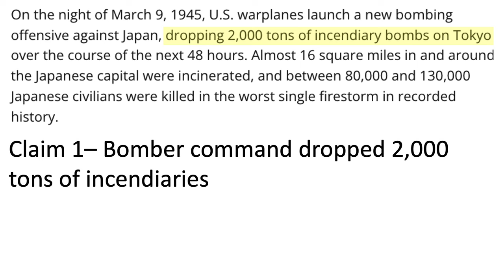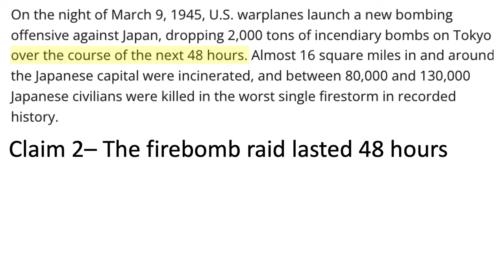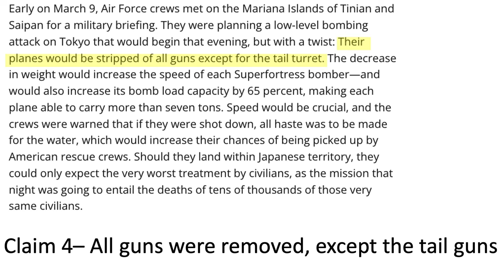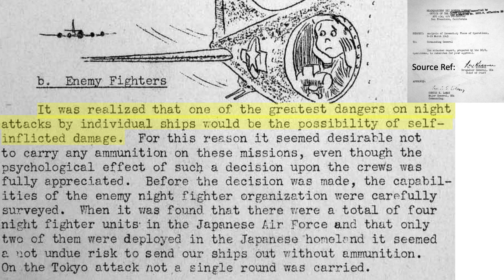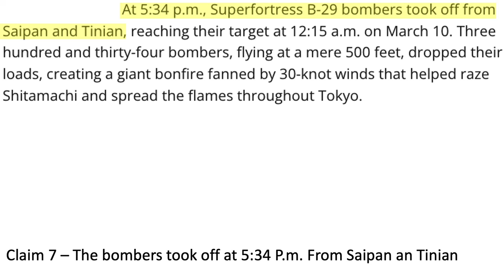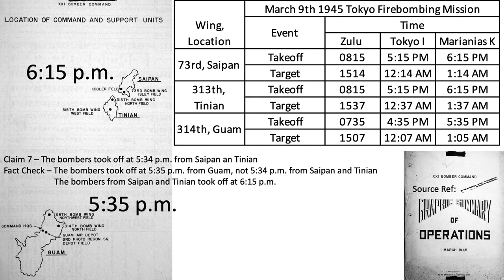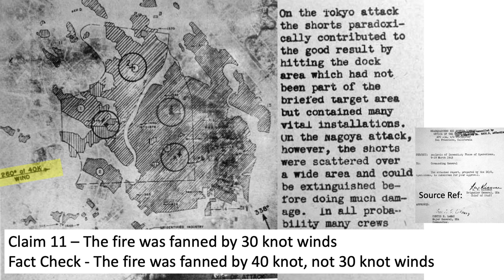11 Tokyo Firebombing claims The History Channel got wrong, some really wrong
The history channel claims they are “The most trustworthy source of information entertainment in media.”  The video will check the claims made by the channel’s website, ““This day in history” for the date of March 9. On March 9th 1945, 21st bomber command firebombed Tokyo. The history channel‘s article describing this bombing was written and edited by 4 employees. In the course of the review, 11 of the claims will be refuted with evidence and justification provided.